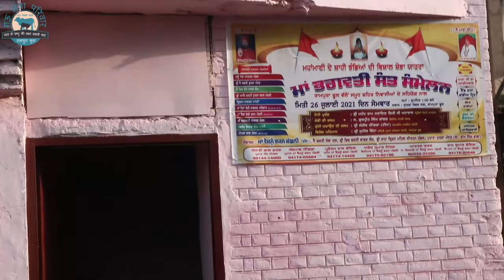1st animal hospital center who give you live cases update #4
THIS WEEKLY UPDATE ABOUT THE ANIMAL HEALTH WHO LIVE IN GAU SEWA PARIWAR HOSPITAL